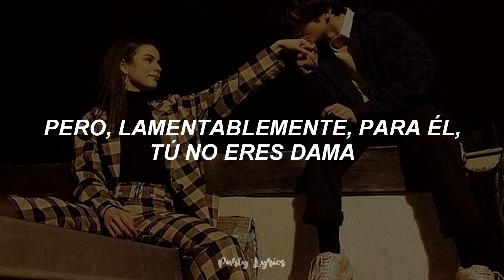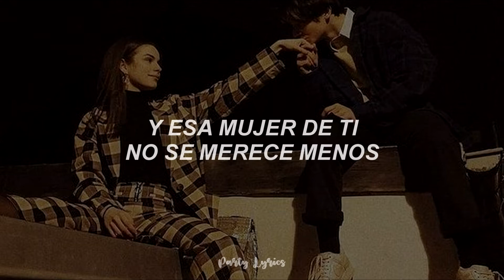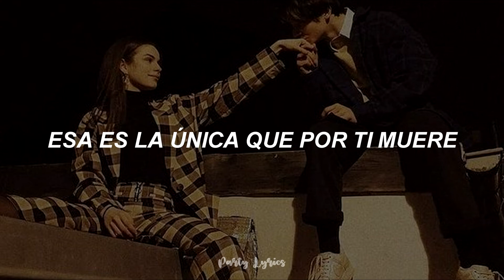Él tiene que decirte: Mami tu ere' un bomboncito, contigo se me pone a mi el corazoncito ... 🎁❤️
La Ross María - Mi regalo más bonito (Letra)

Él tiene que decirte mami tu ere' un bomboncito, contigo se me pone a mil el corazoncito, tu ere' mi regalo más bonito, contigo quiero casarme y que tengamos un muchachito, y así y así es que se tratan a to'as las mujeres, tu puedes tener quinientas pero solo una te quiere.